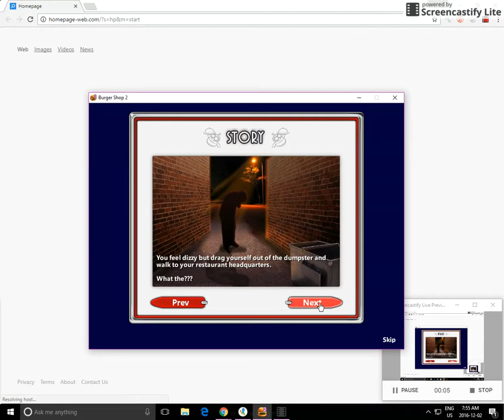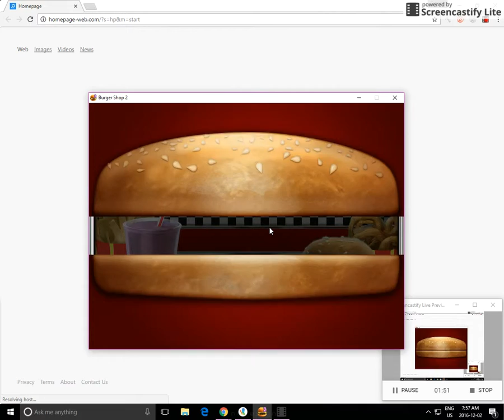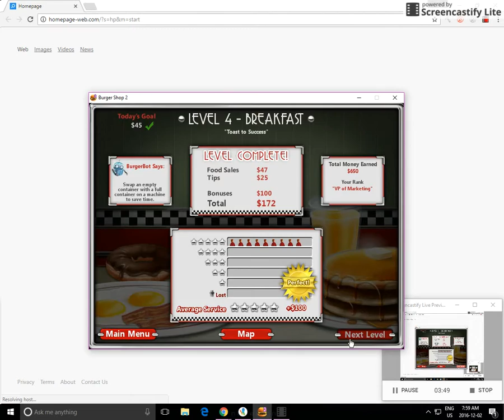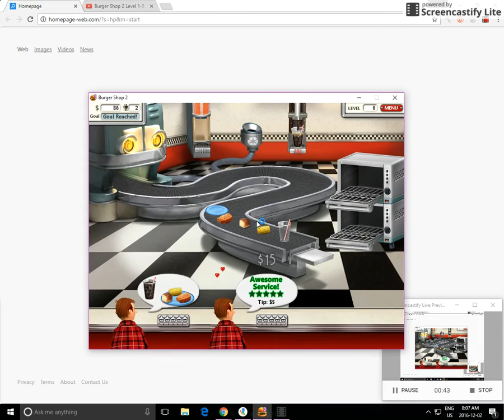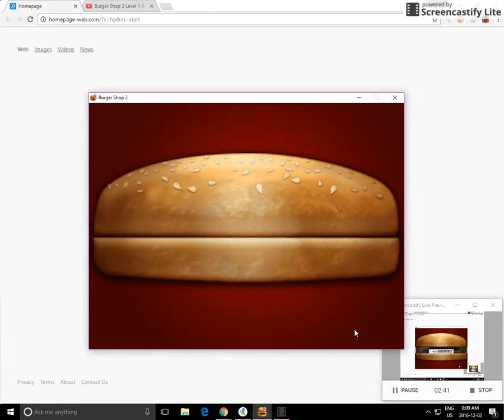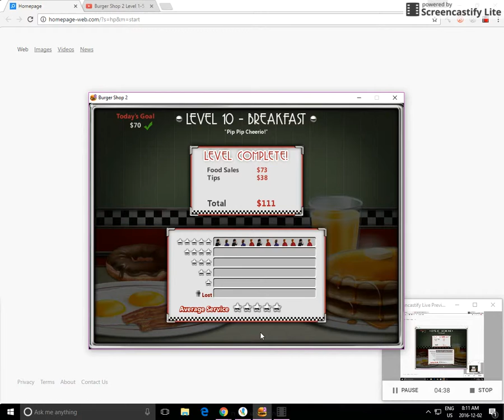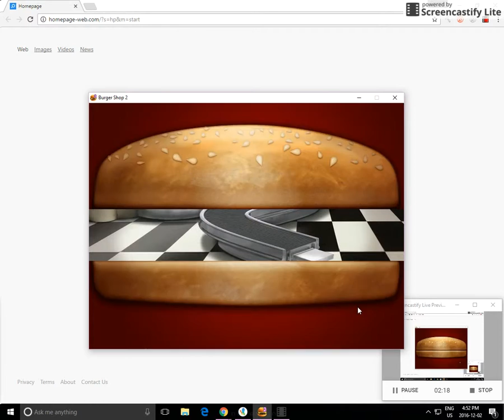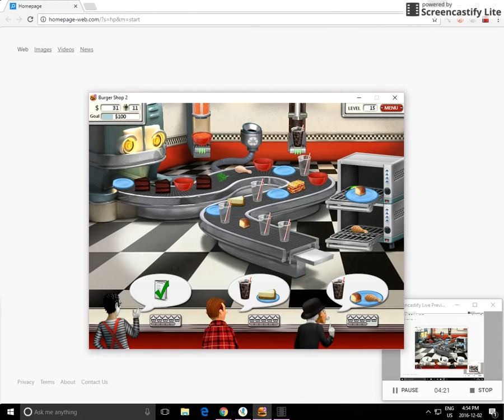Burger Shop 2: Diner (All Levels)